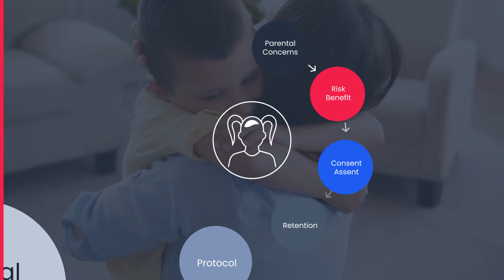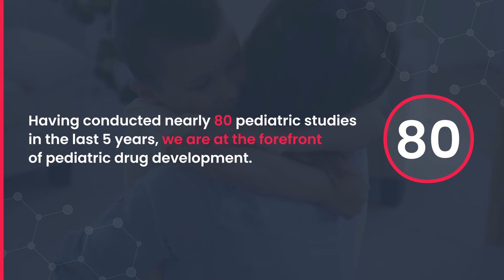TFS CDS: The CRO for Pediatric Trials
TFS HealthScience Pediatrics offers full-service support to biotech and pharmaceutical companies from early phase through phase III clinical development, post-approval authorization, and real-world evidence studies across all therapeutic areas. Our experience has led to strong working relationships with clinical centers, site networks, key opinion leaders (KOLs), and patient advocacy groups.

This means that we have a solid understanding of the specific challenges pediatric trials face and have implemented strategies to mitigate risks such as recruitment and retention, data accuracy, regulatory hurdles, and investigator training. We become your study partner delivering on-time, within budget, and with maximum quality.